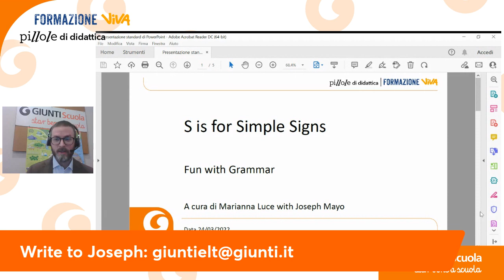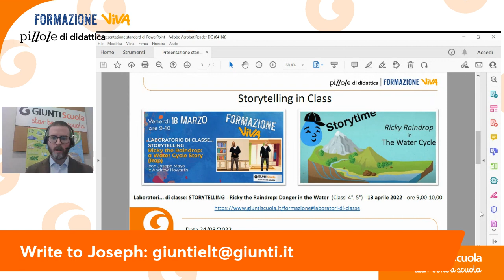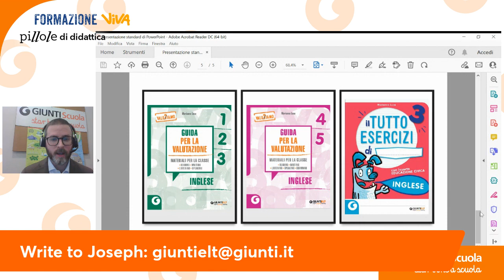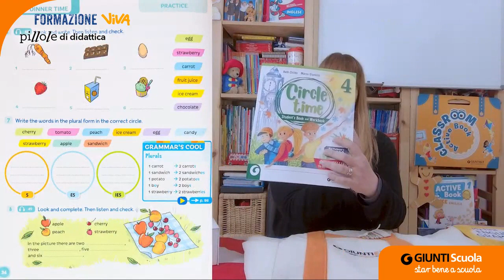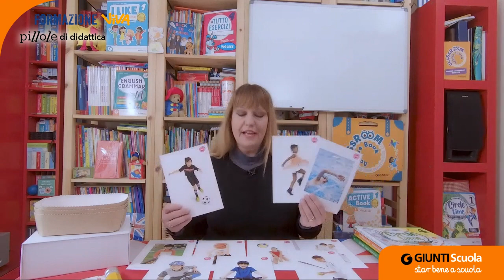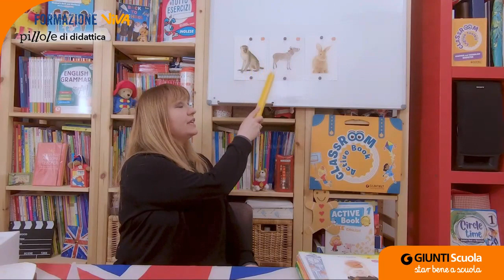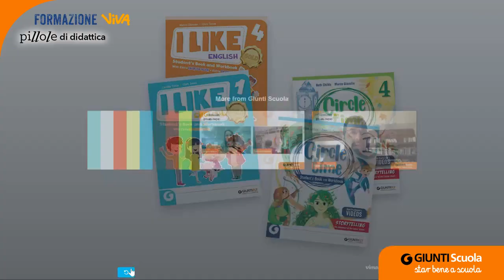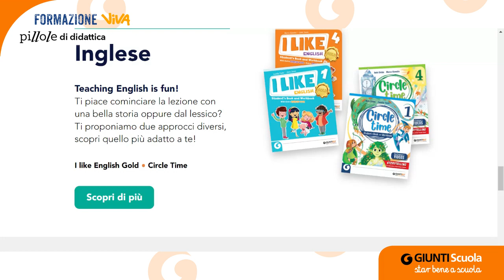24/03/2022 | Pillole di Inglese: S is for Simple Signs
"S is for Simple Signs" è il titolo del webinar a cura di Joseph Mayo e Marianna Luce. Tanti spunti operativi da utilizzare in classe sull'argomento scelto per la Pillola di didattica di Inglese dedicata alle classi 2ᵃ, 3ᵃ e 4ᵃ.